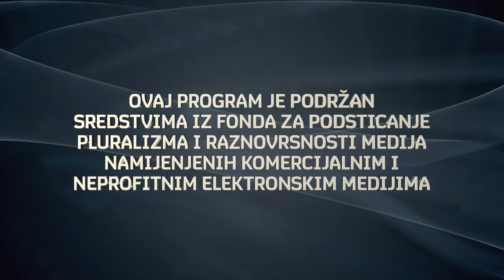SPORTSKI MAGAZIN EP. 8 (09.11.2024.)